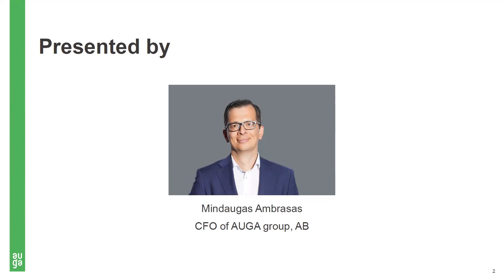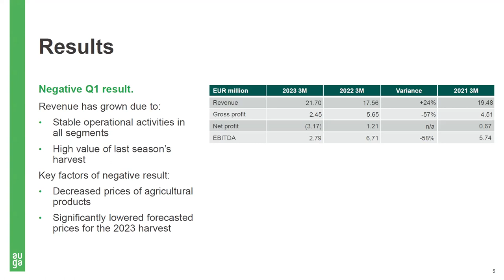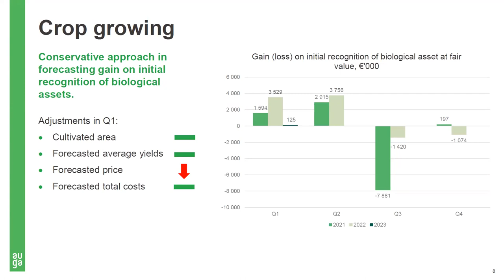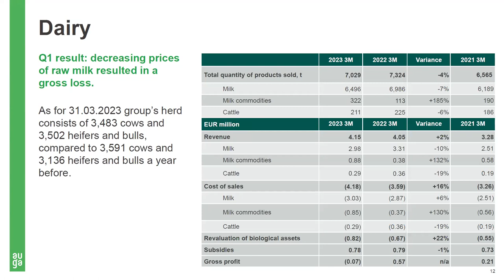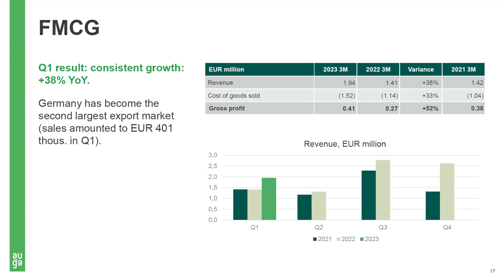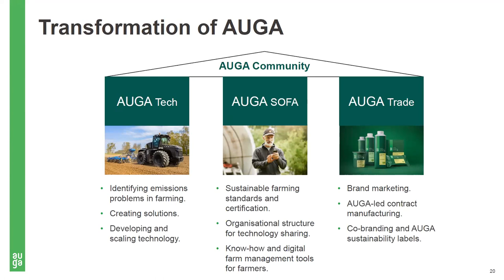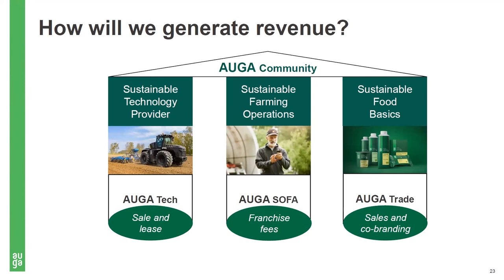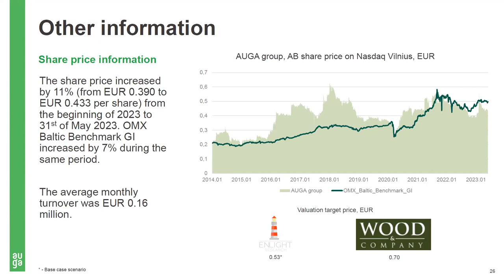AUGA Group, AB financial results of Q1, 2023